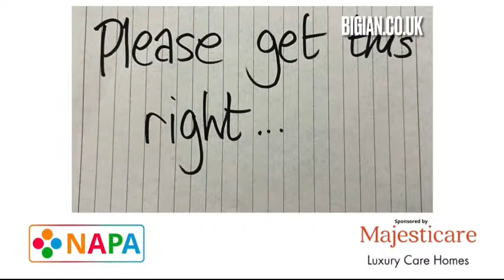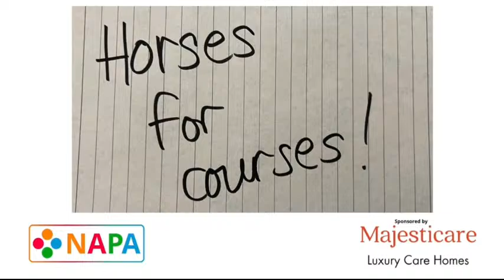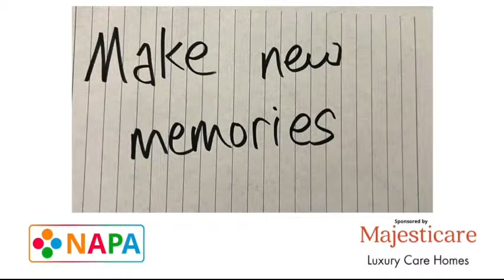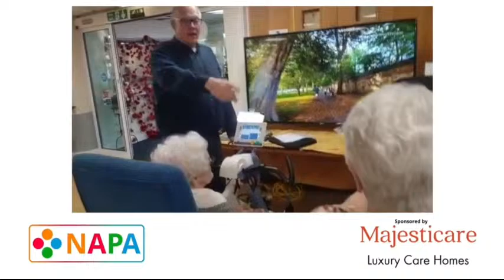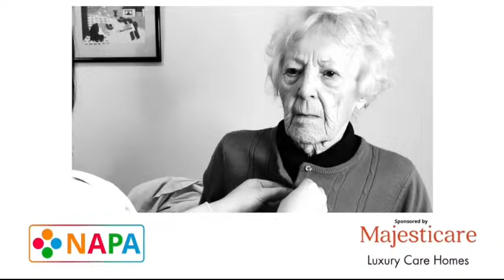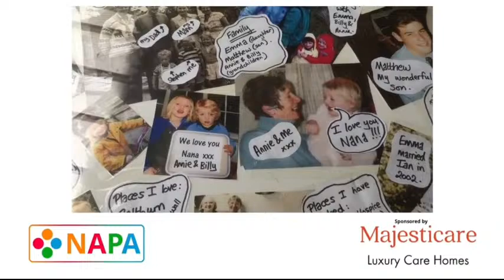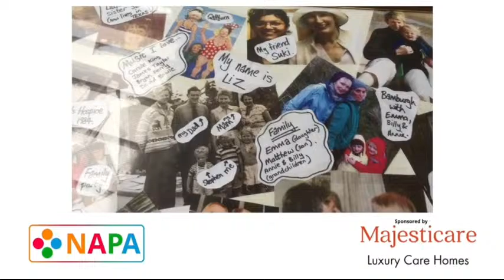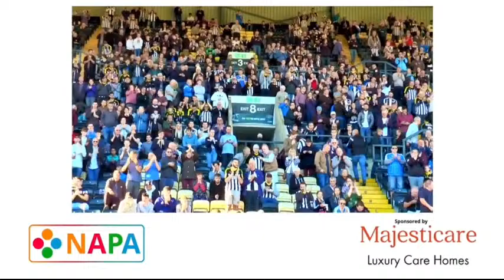Celebrating Success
We'll conclude the week with a celebration of your dedication and achievements. Panel discussion with NAPA Award Winners.

Reflect on your learning journey and set goals for the future.